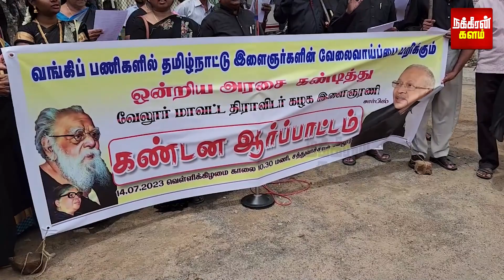இனிமே இந்த வேலைக்கும் ஆப்பா? கைக்குழந்தையோடு வந்த இளம்பெண்.. திரும்பிப் பார்த்த ஆர்ப்பாட்டக்காரர்கள்